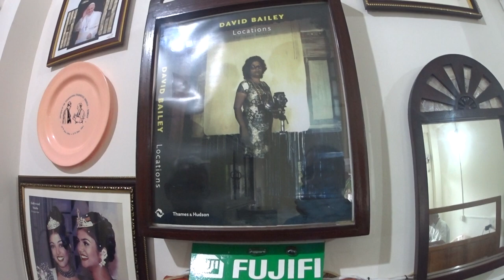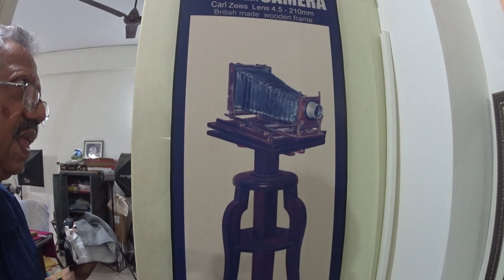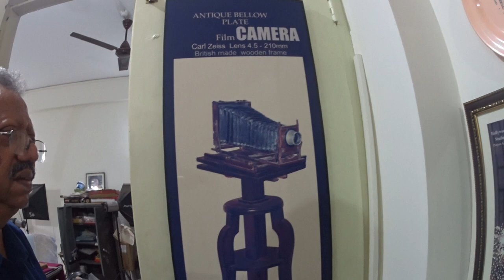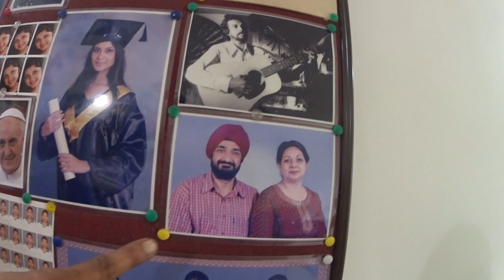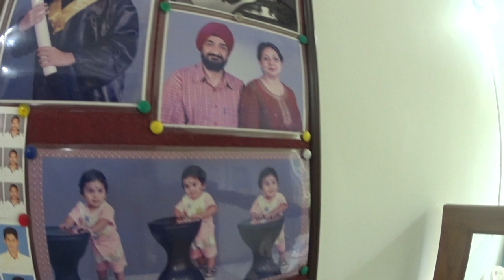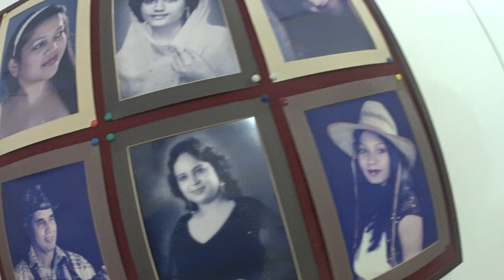Photography in Goa... the Hollywood Studio story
Olencio Coutinho, who has spent almost five decades in photography, talks about the background and history of the Hollywood Stuio, in Panjim, Goa, and how it played a role particularly in the 1980s and thereabouts in photojournalism in Goa. The studio was set up by Olly's dad in the 1950s. Recorded by Frederick Noronha (FN).